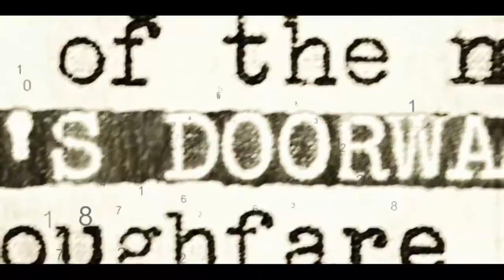KARNAGERC \\ A Call of Duty Modern Warfare Montage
I didn't realize submissions for the KARNAGERC challenge were over till I clicked on the submissions page to find it was closed. I decided to finish making this video anyways for you guys! I hope you enjoy! Much love